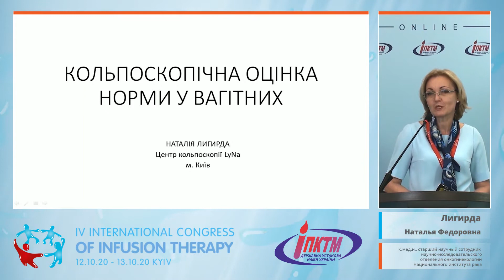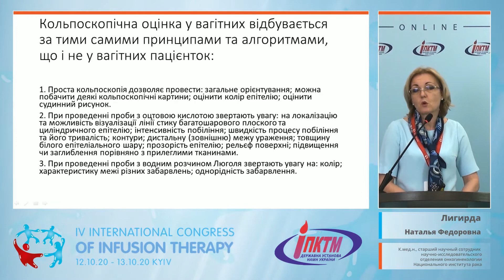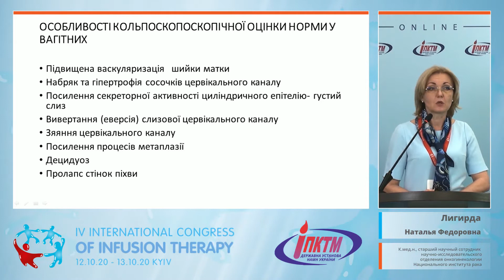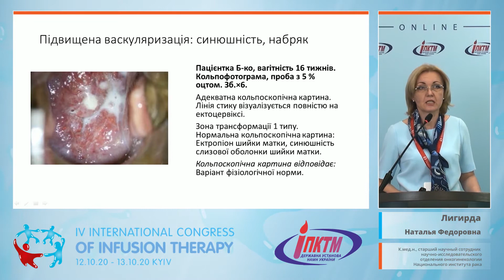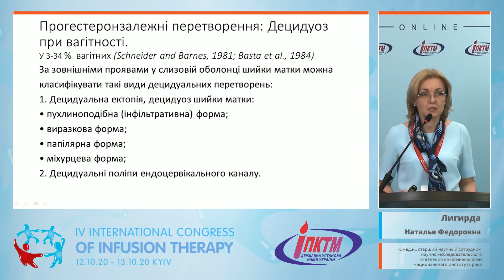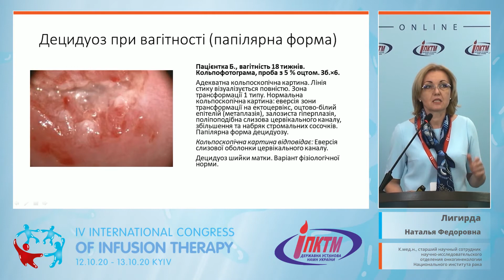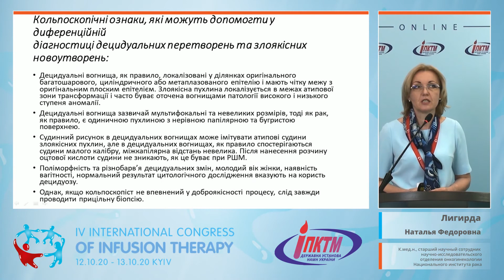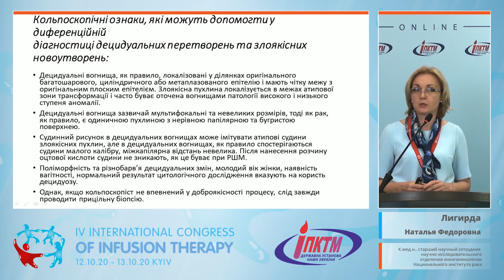Кольпоскопическая оценка нормы у беременных (Лигирда Н.Ф.)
Акушерство, гинекология
🎬 Тема доклада: "Кольпоскопическая оценка нормы у беременных"
🎓 Спикер: Лигирда Наталья Федоровна (Киев) – К.мед.н., старший научный сотрудник научно-исследовательского отделения онкогинекологии Национального института рака
✅ Секция акушеров-гинекологов
👉 Тематический блок № 4: Противоречивые гинекологические состояния: острые клинические вопросы
Доклад в рамках IV-го Международного конгресса по инфузионной терапии (12-13 октября 2020).